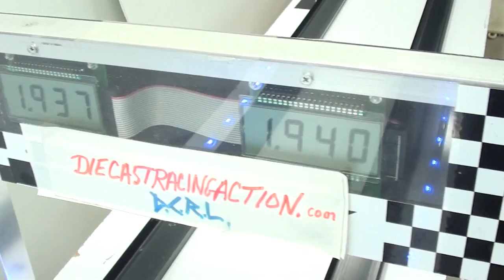Number 25 - Mirada Stocker - DCR 2021 Quarter Mile Countdown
Car:  Hot Wheels - Mirada Stocker (yellow)(52g)
Team:  Poverty Hollow ADCR
Best Time:  1.937 / 1.937
All Time Ranking:  25th